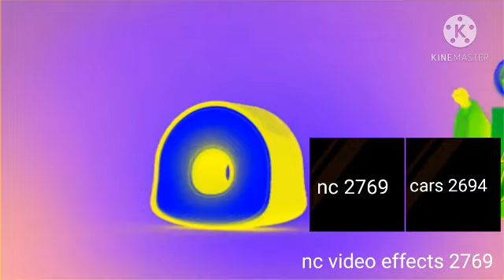disney jr cars effects